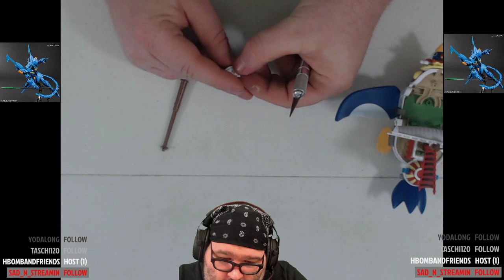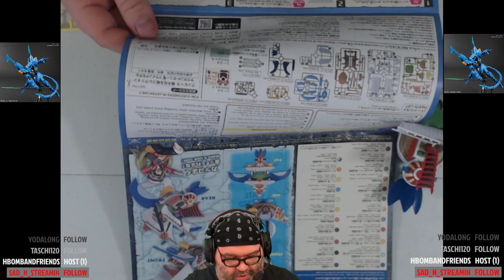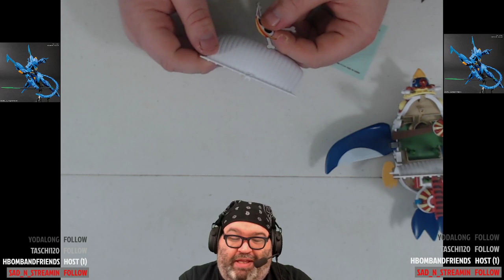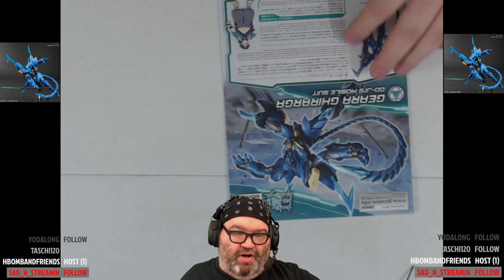Build With Baer Workshop 339 4/18/20 Finished Thousand Sunny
Anime discussed:
Food Wars! The Fifth Plate (CR)
Gal & Dino (Fun)
My Next Life as a Villainess: All Routes Lead to Doom! (CR)
Kaguya-sama: Love is War? Season 2 (Fun)
Ascendance of a Bookworm (CR)